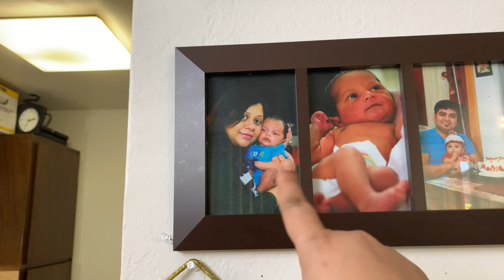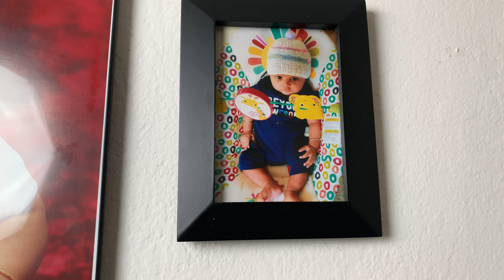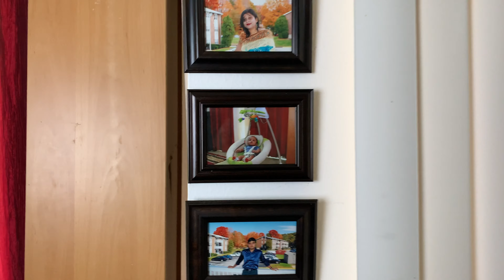কেমন কাটল এবারের জামাইষষ্ঠী | তিন মাস পর বাড়ির বাইরে বেরলাম কেন ? Jamaisosthi Special Vlog in USA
দেখো কেমন কাটালাম আমরা জামাইষষ্ঠী এখানে,বাড়ি থেকে অনেক দুরে | সারাদিন কি করলাম সেটাই তোমাদের সাথে শেয়ার করলাম। আজ আমি তিন মাসের ও বেশি সময় পরে বাড়ির বাইরে পা রাখলাম। সেটাও তোমরা ভ্লগ টা দেখো, জানতে পারবে কারণ টা । ভ্লগটা কেমন  লাগলো জানিও |